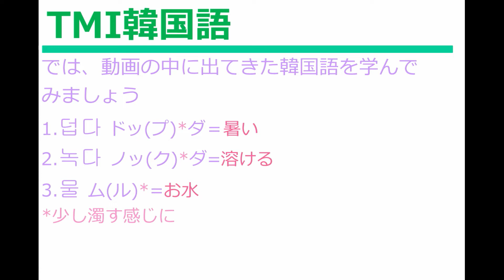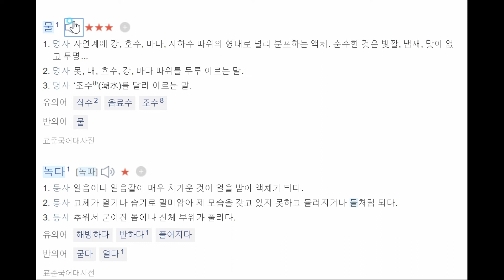[日本語字幕] IZONE月曜妖精(8月5日配信) と簡単韓国語講座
8月5日に配信された最新のIZ*ONE月曜妖精(奈子ちゃん Ver.)に日本語、韓国語字幕を付け、動画内の簡単な韓国語をまとめてみました

また、BGMは以下の音楽を使用しています

1. Track: 소풍가는길